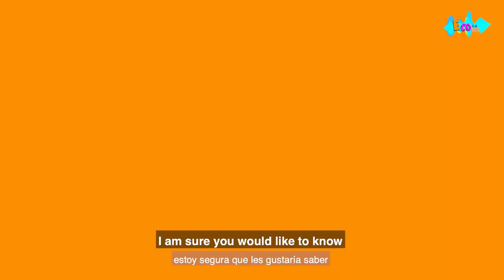Cómo aprovechar ECO kids (primaria)